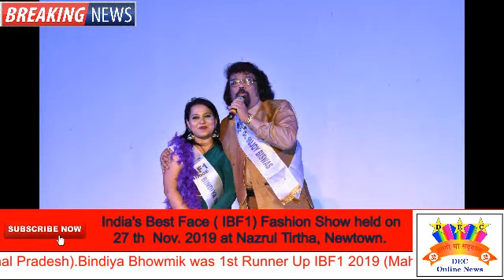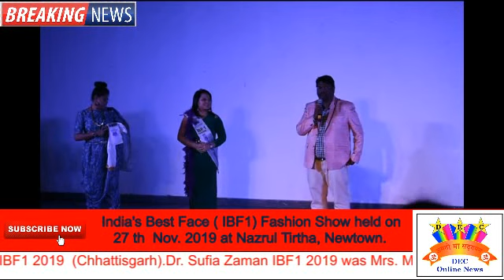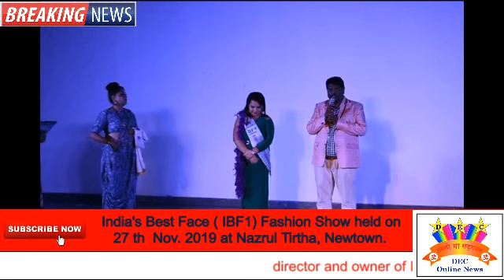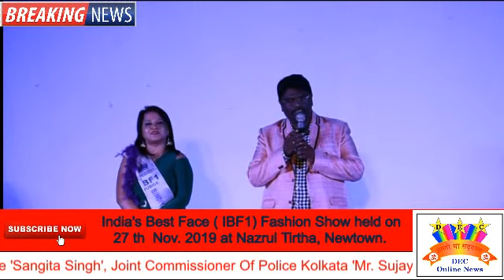India's Best Face ( IBF1) Fashion Show held on 27 th Nov. 2019 at Nazrul Tirtha, Newtown.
The Grand Finale   of India's Best Face ( IBF1) held on 27 th  Nov. 2019 at Nazrul Tirtha, Newtown.  Kolkata.Ms. Sana Ahmad was Winner IBF1 2019 and Miss. Glamours Diva (Himachal Pradesh).Bindiya Bhowmik was 1st Runner Up IBF1 2019 (Maharashtra).Amrita Haldar was 2nd Runner Up IBF1 2019  (Chhattisgarh).Dr. Sufia Zaman IBF1 2019 was Mrs. Most Glamorous Personality (Madhya Pradesh).Ajanta Sarkar IBF1 2019 was Mrs. Beautiful Personality (Rajasthan).Moumita Das IBF1 2019 was Miss. Beautiful Smile (Uttar Pradesh).Nafisa was Best Designer IBF1 2019 .Sayan Ghosh was Best Photographer IBF1 2019 .Best Makeup Artist IBF1 2019 was Shraboni Maity.Designers were - Irani Mitra, Nafisa, Neha Tulsiyani Show Stopper - Ruksana.
The Judges and Guest Of Honour of the colourful evening were  Prf. Dr. 'Sujoy Biswas', Mrs. Asia Grand Universe 'Sangita Singh', Joint Commissioner Of Police Kolkata 'Mr. Sujay Kumar Chanda', Bollywood and Tollywood senior actor 'Mr. Om Prakash Ladha', 'Dr. Abhijeet Mitra' Director Research Techno India University, 'Mr. Sushanto Das' Professional makeup artist, 'Mrs. Indrani Ganguly' Dancer and choreographer, 'Mr. Anindya Chatterjee' Journalist and Social Worker, 'Imran Khan' Bollywood celebrity makeup artist and 'Mrs. Bindiya Bhattacharjee' founder, director and owner of IBF1, Anchor Former Miss. Bengal 'Saptami Bannerjee' Dr. Arun Kumar Raj' President Bangla Reporters Guild .
The Food partner was Nababiana Restaurant (Najrultirtha).

 The Design and Promotional partner was Quick find out.